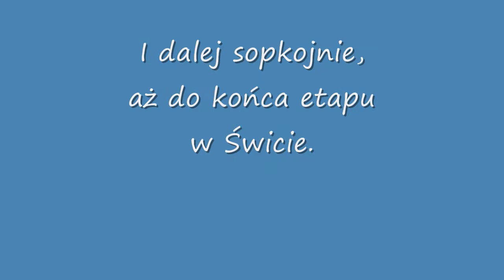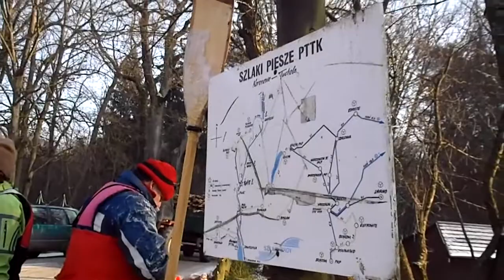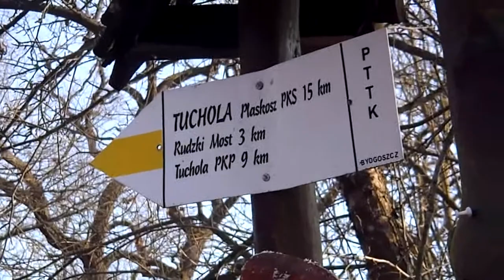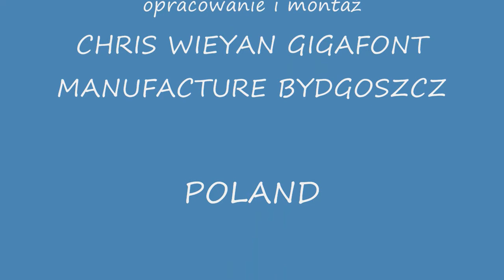46 MZSKE 2012 ETAP DRUGI 28 01 2012r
Drugi etap 46-tego Międzynarodowego Zimowego Spływu Kajakowego Energetyków na Brdzie. Sobota 28 stycznia 2012r.